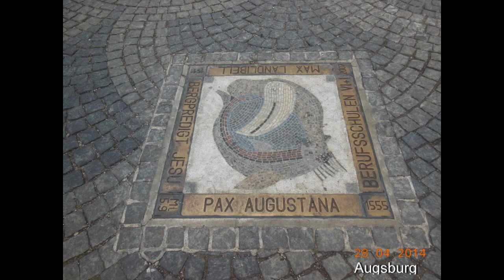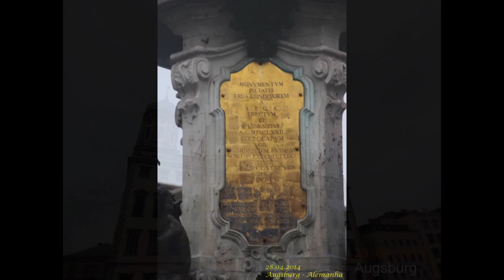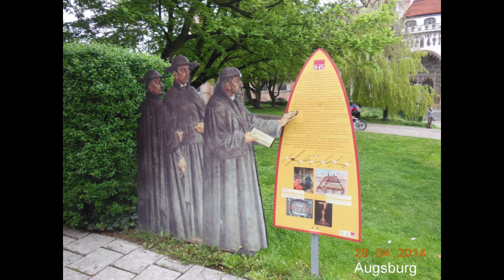Augsburg : Principais pontos turísticos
Uma cidade que tem uma marca muito forte da família de Mozart. Apesar de pequena é encantadora. Conheça suas fontes .